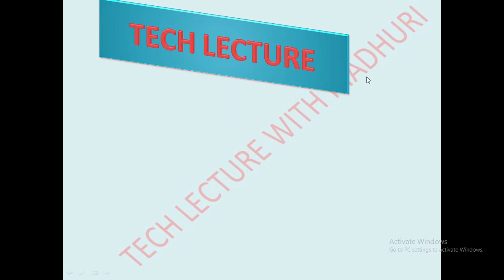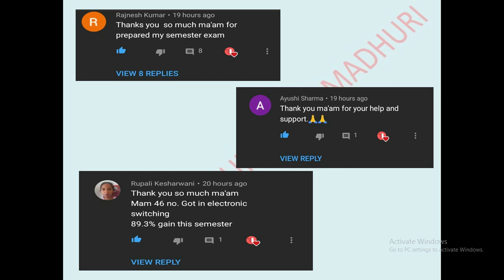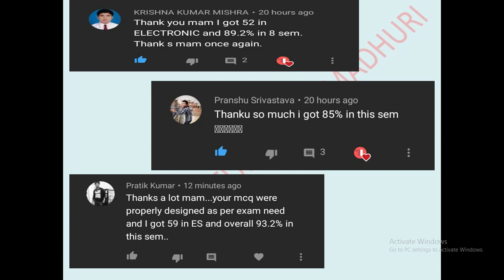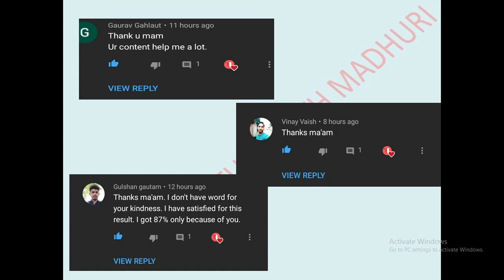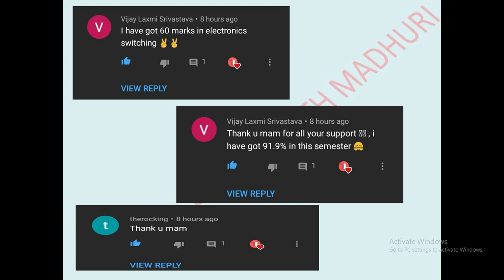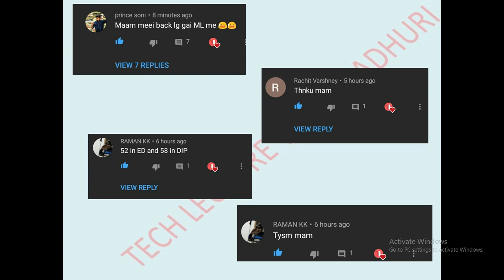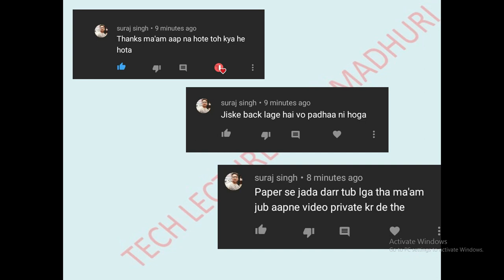Subscriber's Reaction After Announcement Of Aktu Results || by tech lecture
Tg